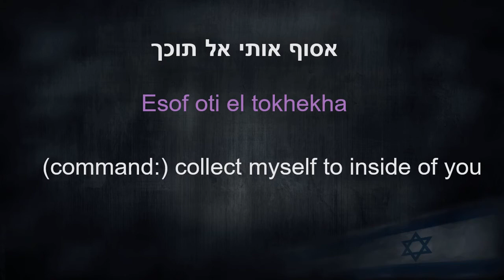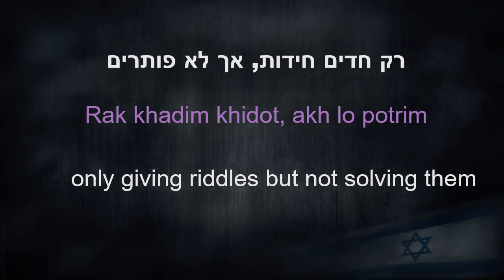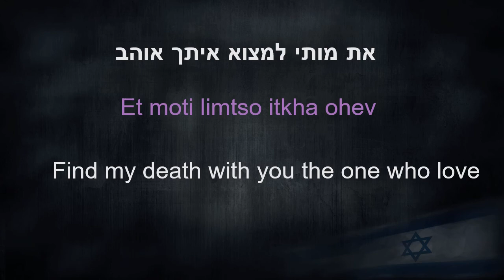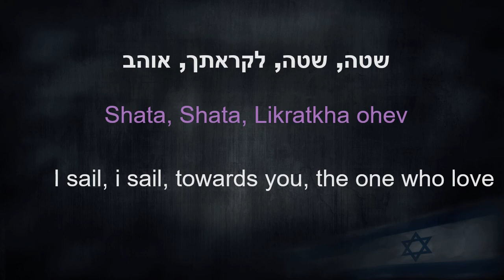Akhake lekha (I will wait for you) - Translation of hebrew song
Akhake Lekha by the "Ha'neshamot Ha'tehorot"
I will wait for you by The pure souls

Translation of hebrew song